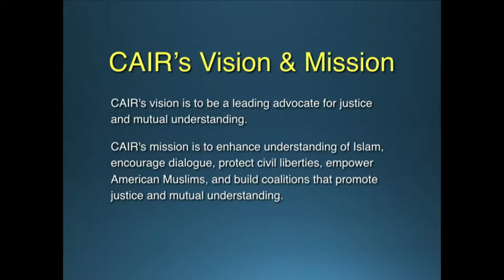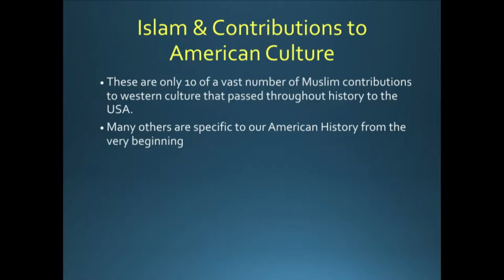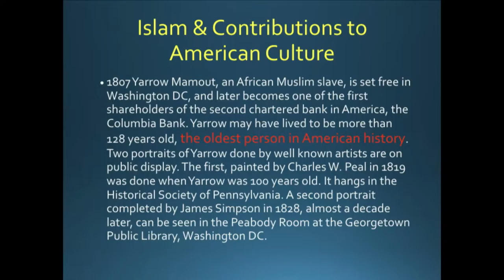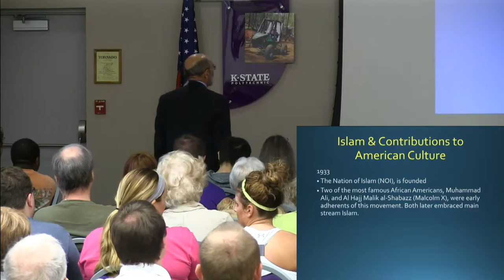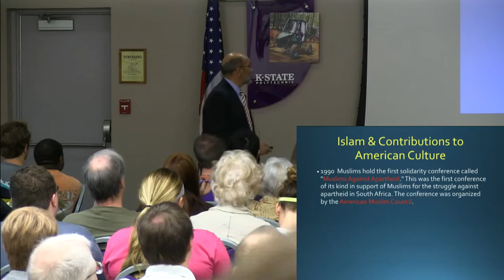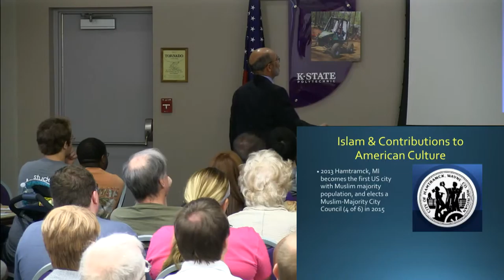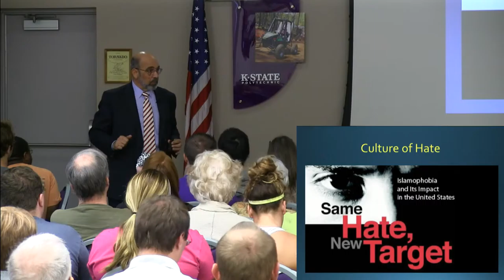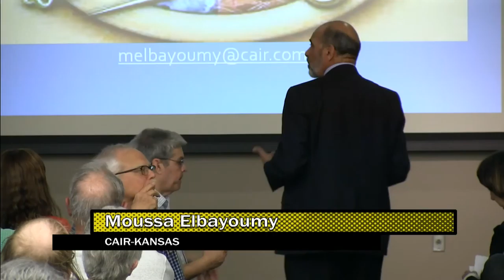Civic Luncheon Lecture April 2017